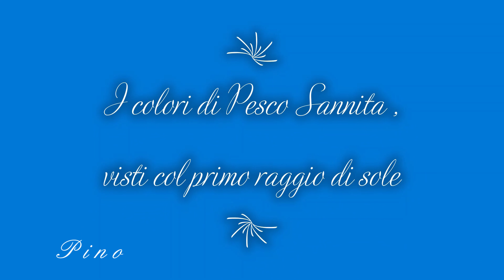Primo raggio di Sole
I colori di Pesco Sannita sotto la luce del primo raggio di sole del 20 febbraio 2023 in una panoramica